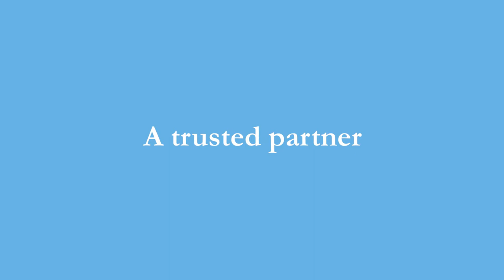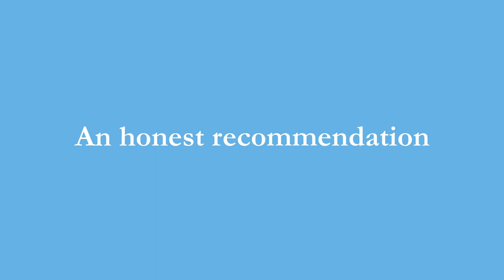Baker Tilly Octopi Brewing